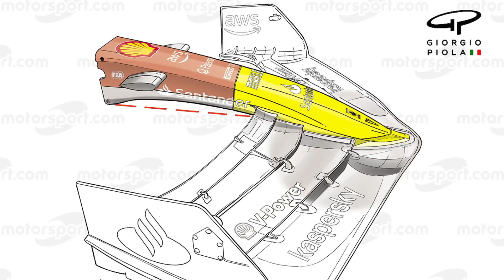Masi DEMITIDO (e quem substitui), Ferrari REVOLUCIONÁRIA e NOVO CHEFE da Alpine: dia de BOMBAS na F1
A Fórmula 1 ainda não começou em 2022, mas viveu um dia agitado nos bastidores. A Ferrari lançou o seu F1-75, modelo que tentará reviver dias de glória na maior categoria do automobilismo mundial. Logo em seguida, foi anunciado que Michael Masi não é mais o diretor de provas da F1, sendo substituído por uma nova estrutura, que inclui até uma adaptação ao VAR do futebol. Para fechar, Otmar Szafnauer foi anunciado na Alpine.

O repórter Carlos Costa (@ocarlos_costa) conta em detalhes sobre a quinta-feira que será lembrada em muitos anos na F1.